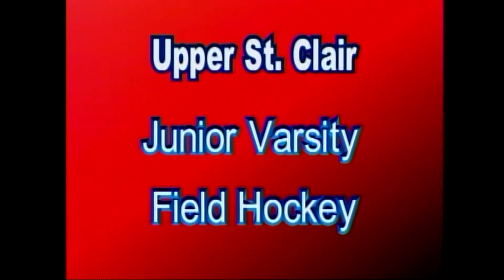2006 Field Hockey vs. Mt. Lebanon (JV)